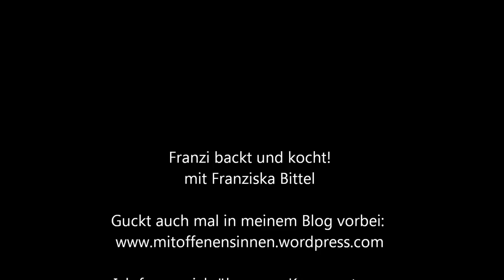Einfache Vorspeise: Feigen mit Ziegenfrischkäse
Ich bin Franzi, Studentin und koche und backe gern. Dies ist mein erstes Video. Ich zeige Euch, wie ihr eine einfache, aber sehr leckere Vorspeise mit Feigen und Ziegenfrischkäse zubereiten könnt. Viel Spaß beim selbst ausprobieren!
Ich freue mich über Eure Kommentare, Subscribes und Likes! Danke :)